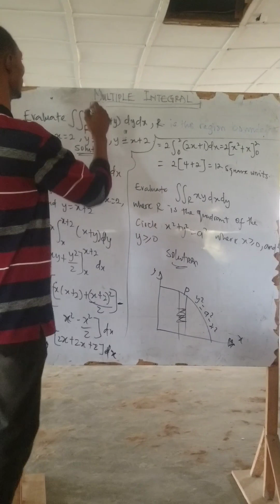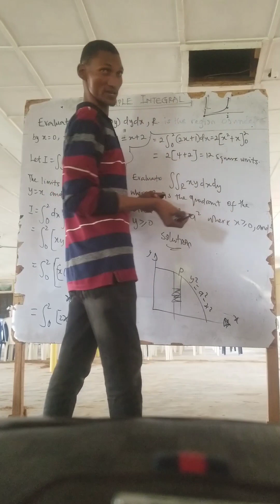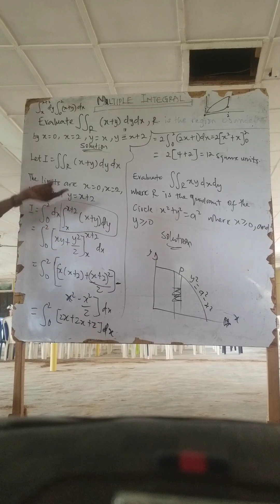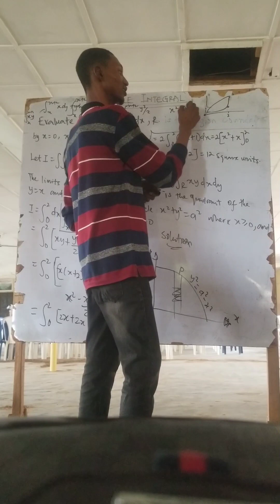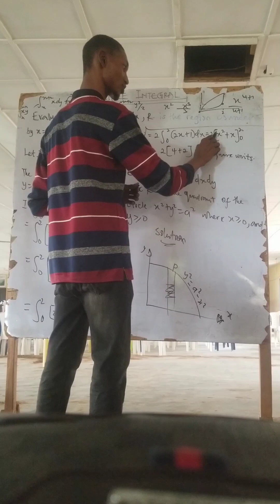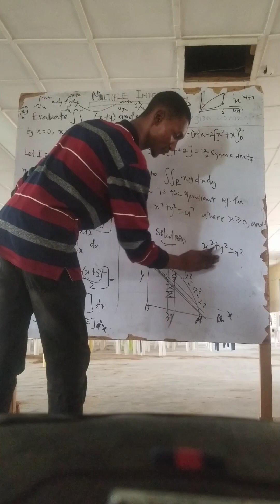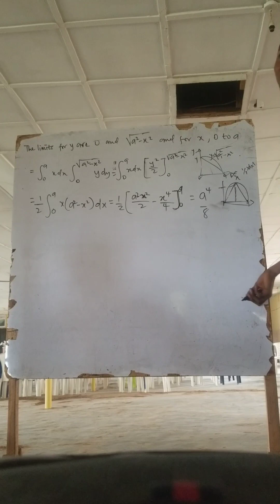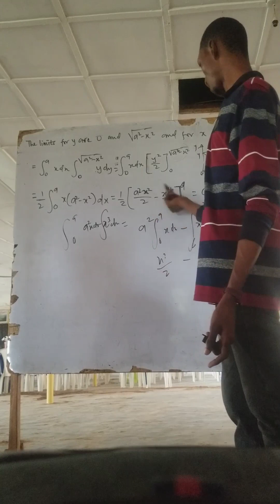MULTIPLE INTEGRAL - DOUBLE INTEGRATION 2 (ENG 381)